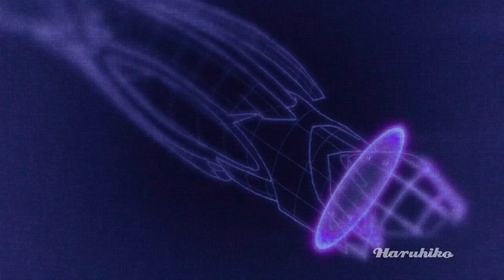Black Bullet [AMV]-Bang!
►Anime=Black Bullet
► Watch in HD 720p v